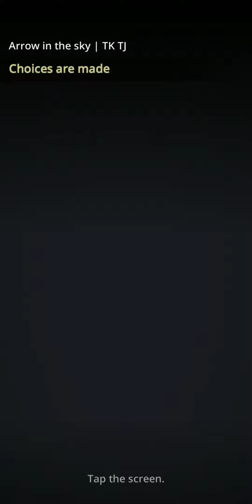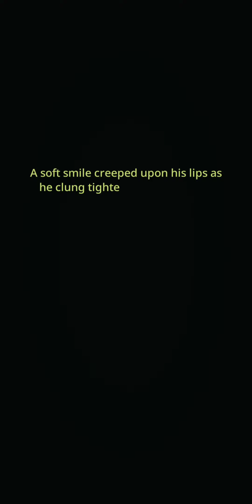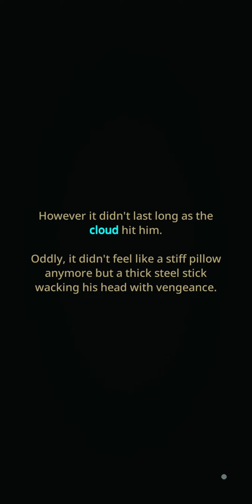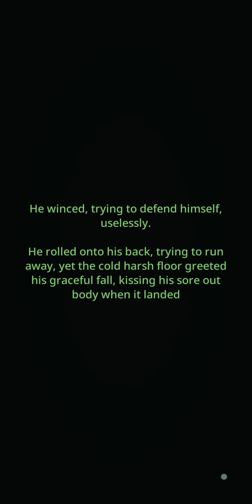Arrow in the Sky | TJK | Ep 4 | Ship Route: A side Taekook | BTS Universe Story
Episode 4: Choices are made

Ship route: A side : Taekook